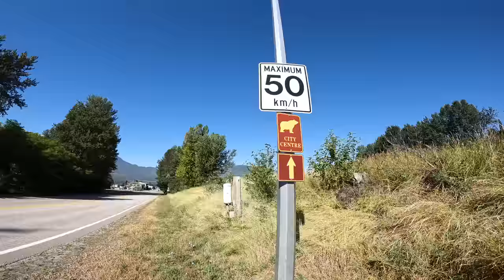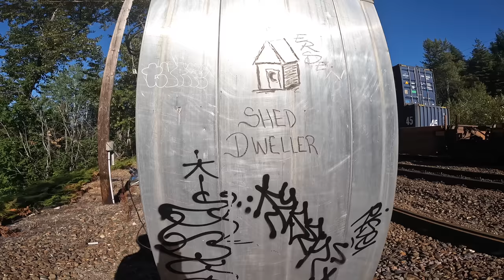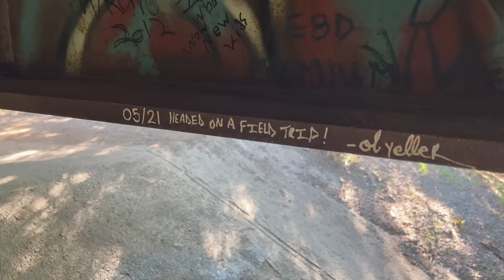extreme rail fanning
thank you to my patrons below,

Do not attempt anything in this video.
This video may be altered, therefore not real.
These videos were sent in anonymously.